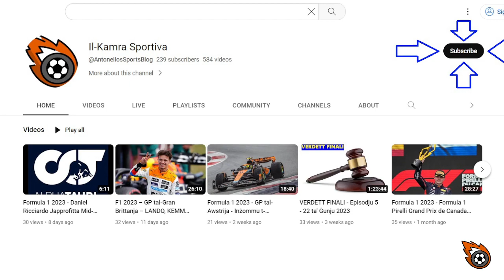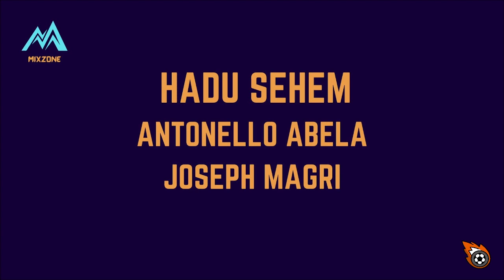MIXZONE – Episodju 96 – 20 ta’ Settembru 2023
IL-KAMRA SPORTIVA bi pjaċir tippreżenta s-Sitta u Disgħin Episodju mis-sensiela MIXZONE fejn matulu ser naraw il-logħbiet li t-timijiet ta' Milano lagħbu fil-UEFA Champions League f' dawn l-aħħar erbgħa u għoxrin siegħa jiġu analiżżati kif ġej:

Milan vs Newcastle fid-debutt ta' Joseph Magri bħala YouTuber Milanista tal-Paġna Tagħna

Real Sociedad vs Inter f' Xandira Diretta mal-Editur Antonello Abela.

Produzzjoni t' Antonello Abela, Brady Bugeja, Dejan De Brincat u Wayne Micallef

Direzzjoni t' Antonello Abela.

Dan il-programm ser jiġi mwassal lilkom bl-isbaħ xewqat t' El Catalan, Gamebreaker, Spaces u The Barber Room